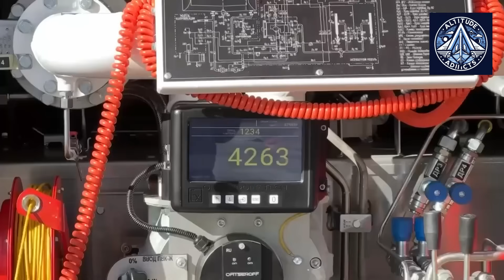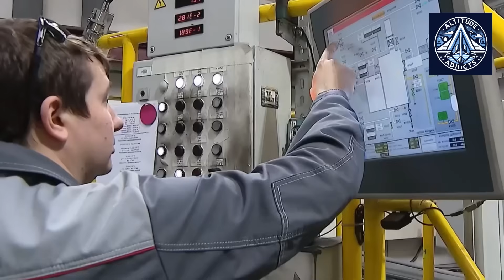Russia’s PD-8 Engine Promises 2–5% More Cruise Efficiency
Russia’s aviation industry is making headlines with the new PD-8 engine, designed for the SJ-100 Superjet and Be-200 aircraft. Revealed at Innoprom-2025, the PD-8 promises 2–5% better fuel efficiency during cruise compared to similar engines — a huge win for airlines operating on tight margins.

In this video, we dive into how the PD-8 achieves these fuel savings, explore its advanced thermoplastic composites, and reveal why Russia built it in just five years. Plus, we discuss the engine’s role in helping Russia achieve technological independence amid global sanctions.